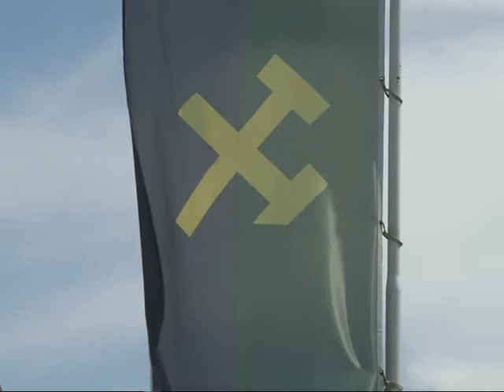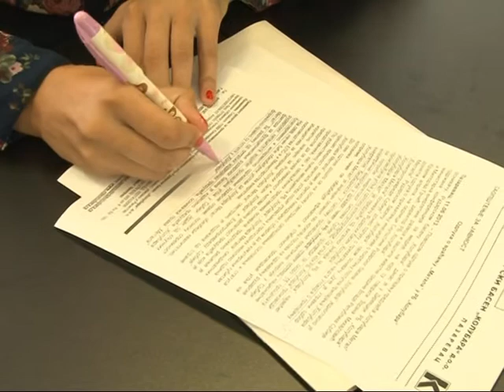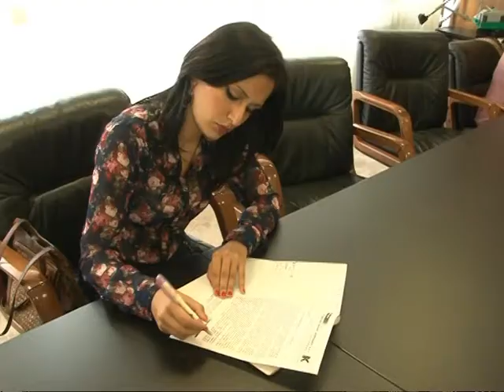Pripajanje "Kolubare Metal" RB "Kolubara"